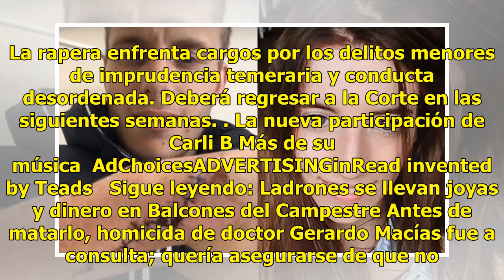A la policía, rapera por ordenar ataque a bartenders por conflicto amoroso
Cardi B se entregó este lunes a la Policía de Nueva York, luego de ser acusada de organizar un ataque en un strip club. Las hermanas Jade y Baddie Gi, quienes trabajan como bartenders en Queens, afirman en una demanda que fueron agredidas el sábado 29 de agosto cuando el equipo de la rapera les aven...